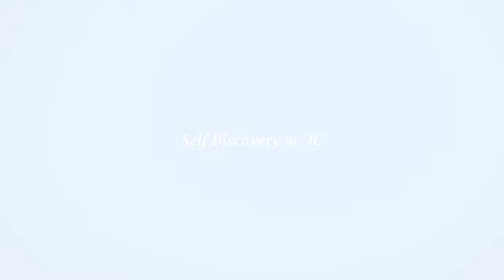Are you living life or is life leaving you?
Brief note on people existing instead of living.